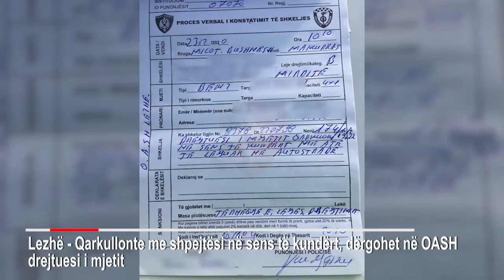“Çmendet” shoferi në Lezhë, ecën me shpejtësi në sensin e kundër të aksit Thumanë-Mamurras